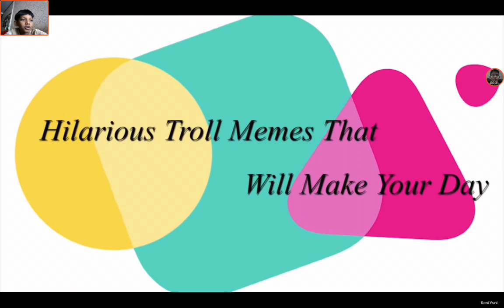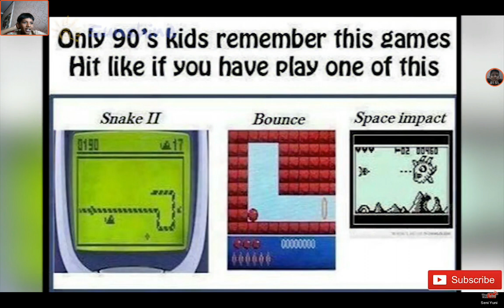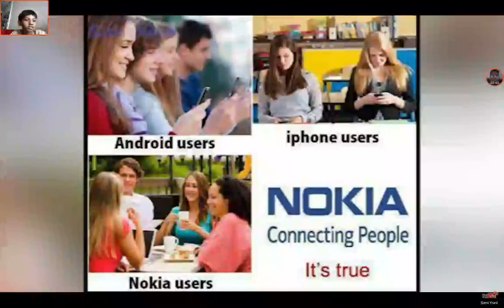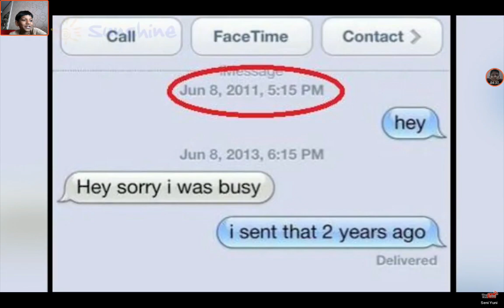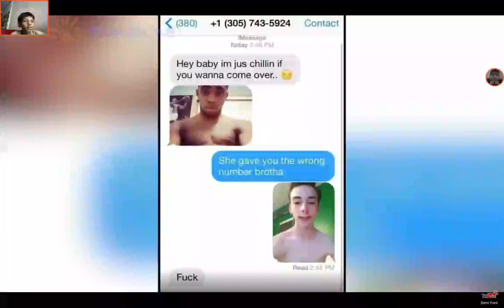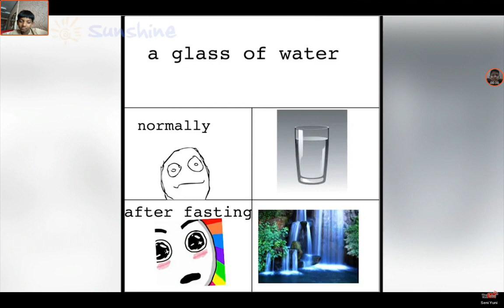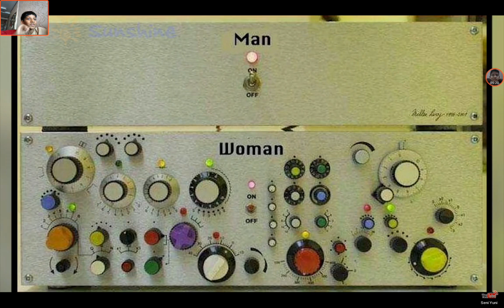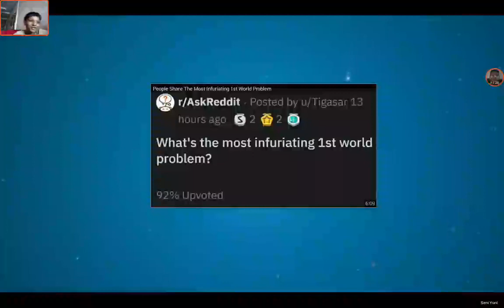MEMES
Hi guys! Today im reacting to memes! Please leave a question or a hundred of them and see you guys later! Peace✌